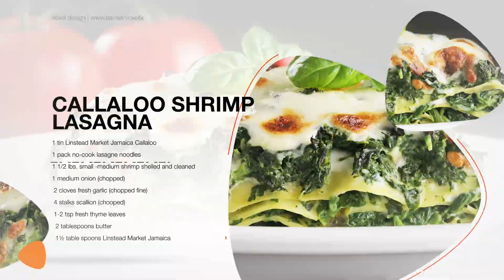4 Tasty Dishes Made with Callaloo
How creative are you willing to get with callaloo? Here are 4 tasty and easy dishes you can make with it.